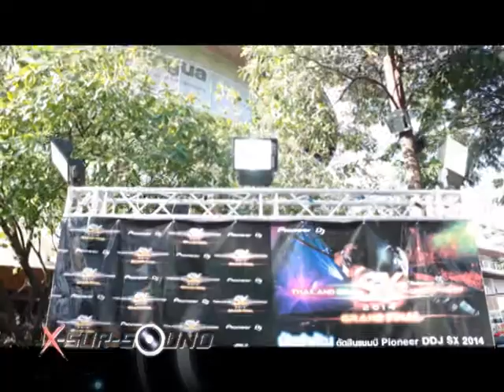Hot View T37 Pioneer DJ Challenge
X sursound คือรายการเกี่ยวกับเครื่องเสียงและอุปกรณ์ตกแต่งรถยนต์ ออกอากาศทาง speed channel  True vision 84 และ True PSI 80  ทุกวันศุกร์ เวลา 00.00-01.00  พบกับพิธีกรสามสาวสุด X ที่จะทำให้คุณหลงรัก "สมอง" ที่ใหญ่กว่า "นม" ของพวกเธอ  แล้วคืนวันศุกร์จะกลายเป็นวันสุข ของทุกคน